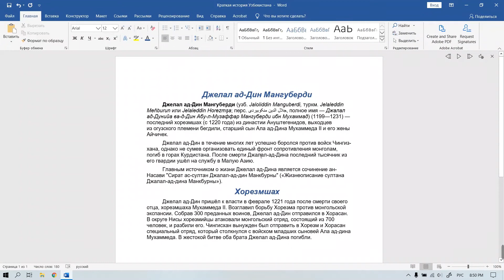bellashuv uz Microsoft word dasrlari 3 matnni ozgartirish